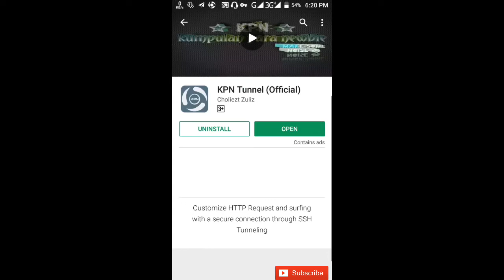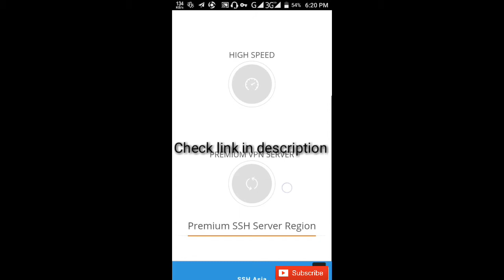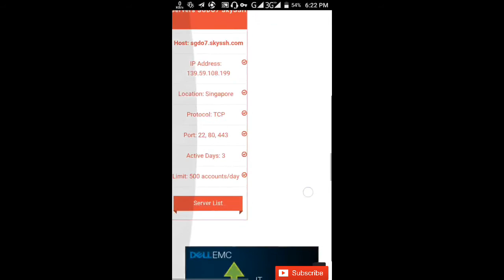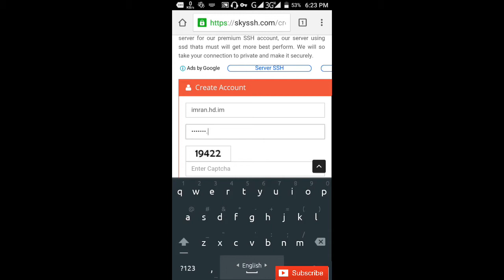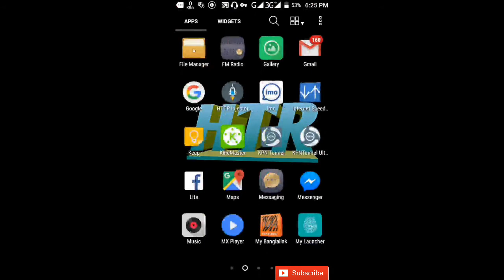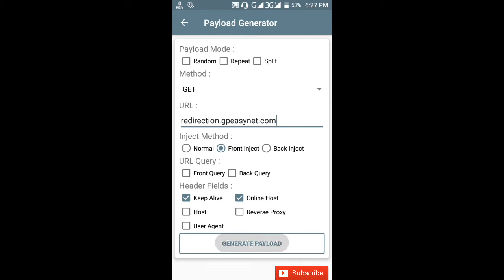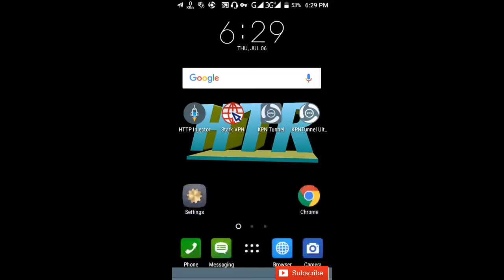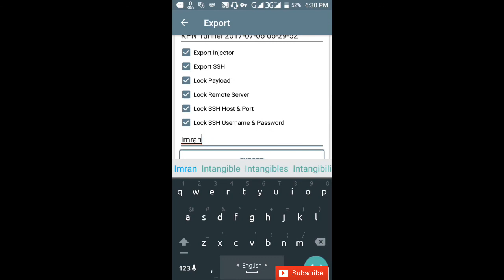How to create KPN Tunnel(Official) config for GP SIM-HTR Tv.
watch this video and enjoy free net by gp sim with your own make config